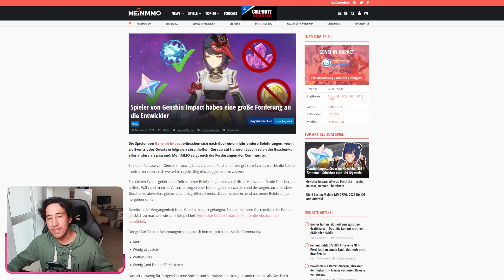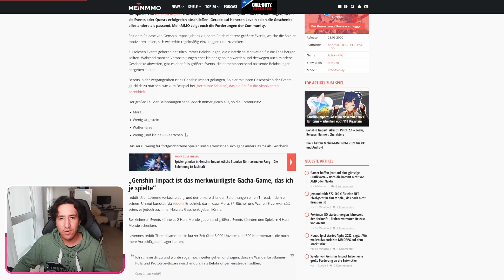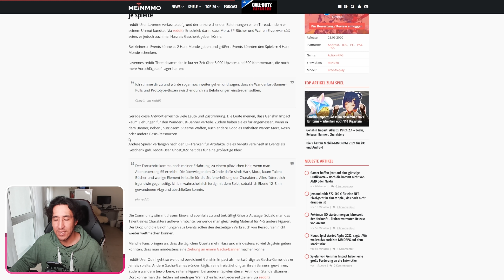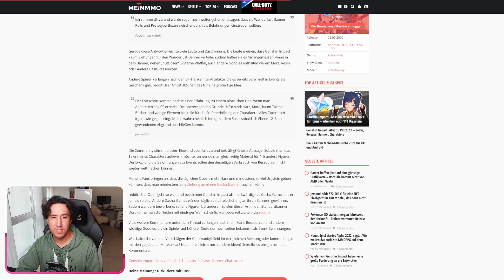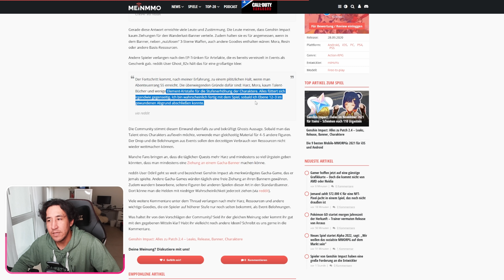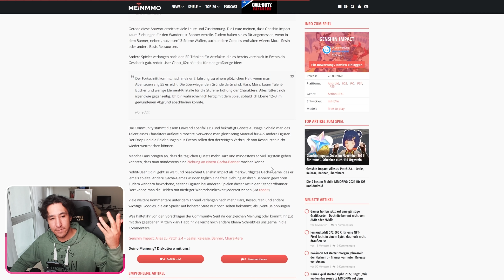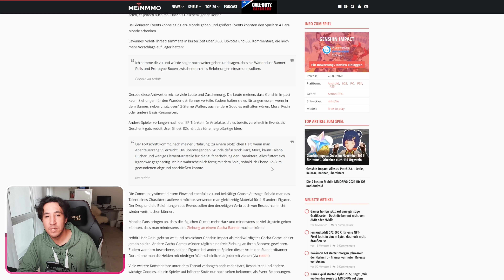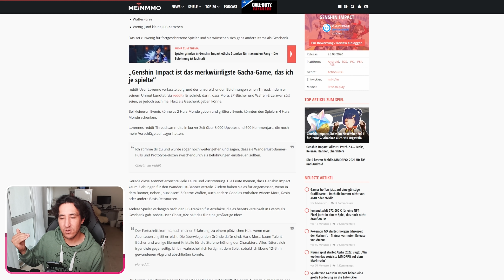Genshin ist das merkwürdigste Gacha Game! | Genshin Impact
🌟 Gönnerstag? Schenkt mir ein Abo ʕ•ᴥ•ʔ |💥 ALLES WICHTIGE IN DER BESCHREIBUNG 💥|
🔔 Vergesst die Glocke nicht um kein Video mehr zu verpassen (ᵔᴥᵔ)v

▬▬▬▬▬▬▬▬▬▬▬▬▬▬▬▬▬▬ Social Media ▬▬▬▬▬▬▬▬▬▬▬▬▬▬▬▬▬▬

Wenn ihr meinen nächsten Stream auf Twitch nicht verpassen wollt,

Discord ist im Aufbau. Kommt dazu ♥ Natürlich alles rund um Genshin Impact mit über 2300 Membern(!) inzwischen! ~(ᵔᴥᵔ~)

Instagram gibt es seit neuestem jetzt auch (≧▽≦)/
K4iZEN_HQ

▬▬▬▬▬▬▬▬▬▬▬▬ Mehr Videos & Playlists zu Genshin Impact ▬▬▬▬▬▬▬▬▬▬

Hier gehts zum Google Drive Ordner für das gesammelte
Wissen zu Genshin Impact (ﾉ◕ヮ◕)ﾉ*:･ﾟ✧:

▬▬▬▬▬▬▬▬▬▬▬ Kennt ihr DiePfeifferZwillinge schon? ♥ ▬▬▬▬▬▬▬▬▬▬▬▬

▬▬▬▬▬▬▬▬▬▬ Wenn ihr Travel Fans seid, checkt ihn aus!  ▬▬▬▬▬▬▬▬▬▬▬